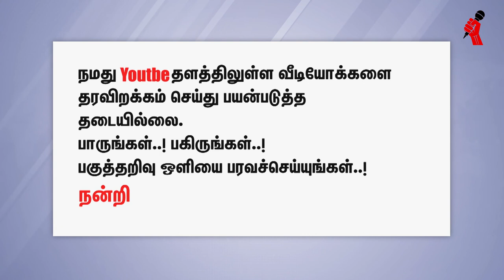ஓநாய்கள் ஆடுகளுக்கு சுதந்திரம் வழங்க முடியுமா? - தோழர். கா. ஆமுதரசன் பேச்சு